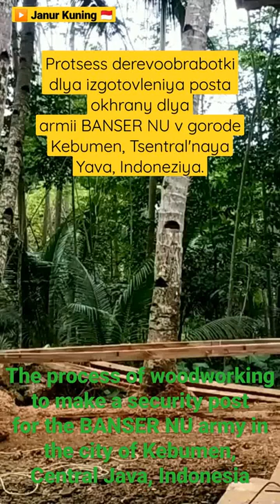Banser Indonesian Troops Build Security Post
Banser NU Build Security Post